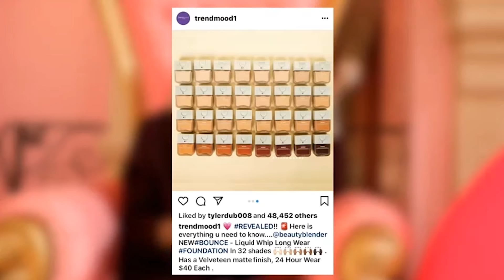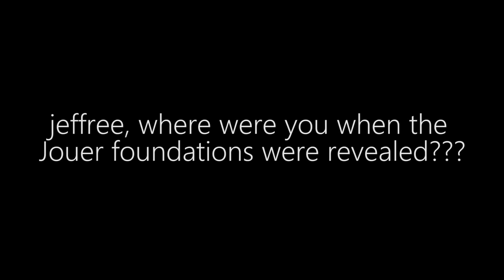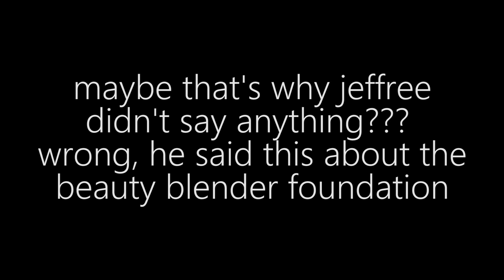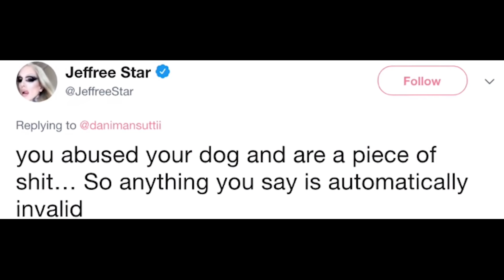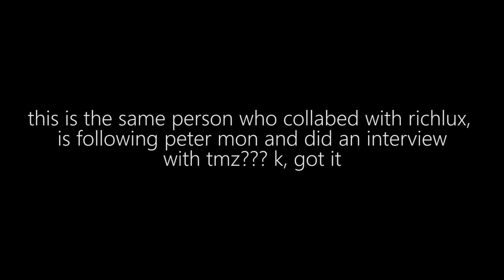jeffree star being a hypocrite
this is the same person who collabed with richlux, is following peter mon and did an interview with tmz??? k, got it
videos mentioned